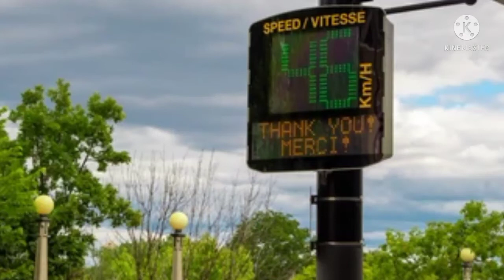Ball Ki Speed Kise Pata Kare | How To Measure Ball Speed In Cricke